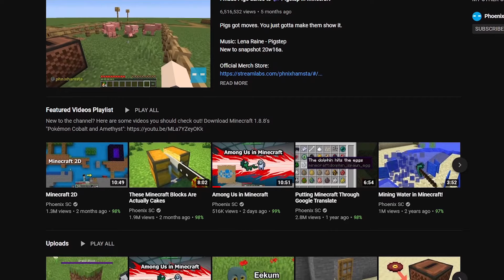AMONG US IN MINECRAFT IS PAINFUL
▶▶▶ OPEN ME ⯇⯇⯇

It's incredibly cool to play Among Us. It's incredibly cool to play Minecraft. It's even more incredibly cool to play a combination of both, making Among Us in Minecraft. A wonderful Minecraft mod made by PhoenixSC, I played with some pretty cool people like RoastedJames, traves, UndrscrMason, 69sam420, boofdelivery, krtzyy, vexio, and ThatMusicBot. It's amazing what kinds of among us funny moments and among us funny highlights you can get, along with maybe some among us fails and among us 0 iq tiny brain plays, followed by among us 200 iq big brain plays. Especially if it's Minecraft Among Us, which is completely unprecedented and never before seen!